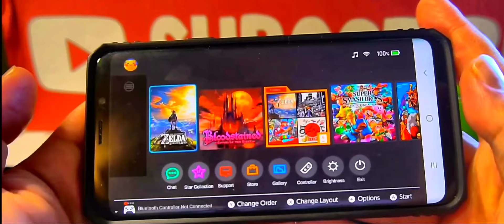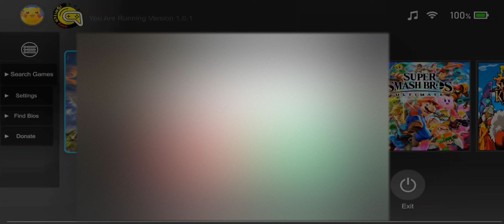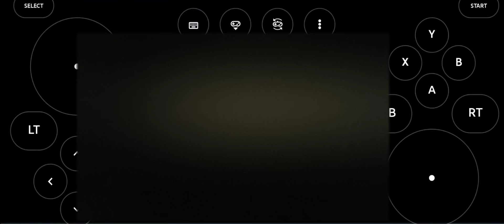🔥New Nintendo Switch Emulator On IOS & Android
From Gujarat